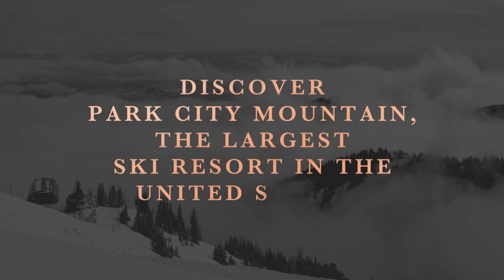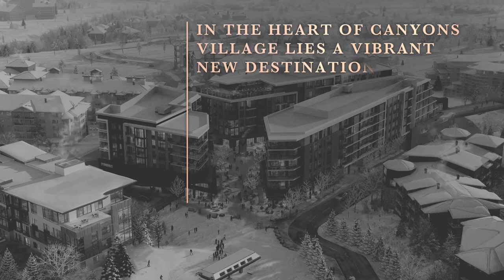Pendry Park City - Perfectly Located In Canyons Village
Welcome to the Pendry Residences in Park City.

Combining thoughtful service and inspired design, Pendry Park City will offer a vibrant gathering place and a unique destination for outdoor pursuits, culinary journeys, and cultural exploration.

With the mountains at your backdoor and a lively village at your front steps, Pendry Residences Park City is for those who seek a connection to both nature and culture.